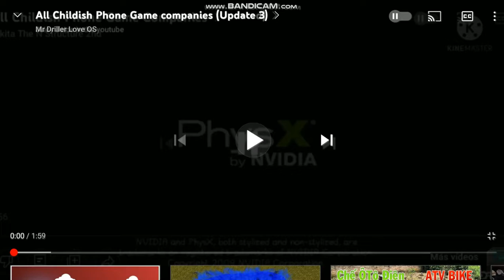All Childish Phone Game companies (Update 4)